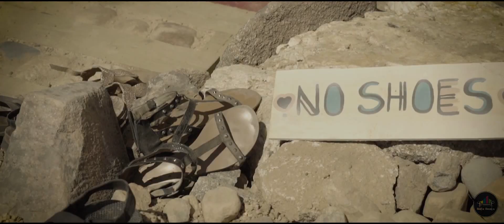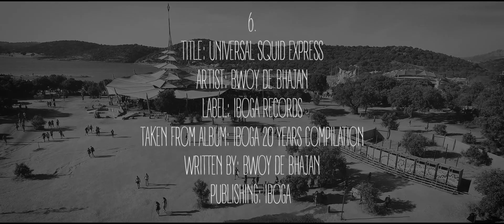Sofa Beats music at Boom Festival 2016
We are here to develop a new worldwide scene for you...
To support and give new culture and new standards .
Check out the beautiful moment by Independent Reality Film at Boom Festival Official , with amazing unique moments by GAUDI , Zen Baboon, Tripswitch, Bwoy De Bhajan , Alexander Descroix, Kukan dUb Lagan, Kalya Scintilla, Globular & Desert Dwellers, Master Margherita, Master Margherita, Johnny Blue, Solar Fields and more to come ...
Sofa Beats Bookings is a worldwide label & booking agency for music of outer space. An agency that concentrate on high quality music ,managing international bookings & representing artists exclusively worldwide.